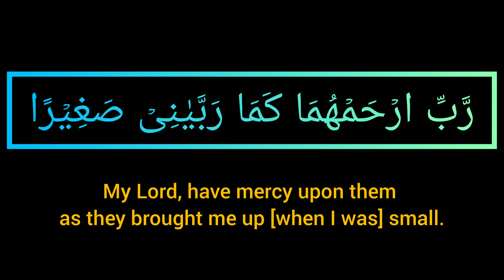Dua For Parents Powerful